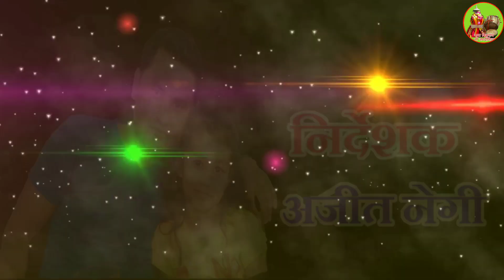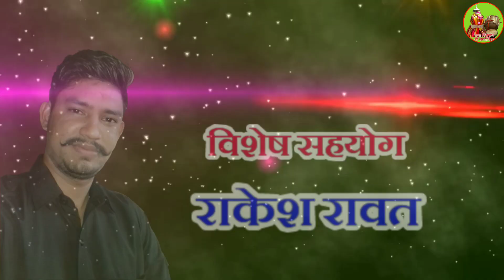New Garhwali Song 2019|| Bhagwanan Bhaeji maink Tu || Dhansingh Rawat & Meena Rana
बाबा विश्वनाथ माँ जगदीशिला फिल्मस्  की प्रस्तुति भगवान न भैजी मैंक तु स्वर्ग बिठी बाँद

🎙Singer - DhanSingh Rawat & Meena Rana

🕵🏻‍♂Producer- Vikram Singh negi

🕵🏻‍♂Co-Producer- Upendra singh Panwar

💻Video editor –Uppi_Panwar

 Director - Ajeet Negi

Spl Support- Rakesh Rawat

📊 management - Laxmi Arya,

📰Social media in-charge - Raj Rawat

👨🏻‍💻Marketing manager- Shishpal Arya, Anil Kathait , Vikram Singh rawat, Sumit Arya.& Prakash Arya

👨🏻‍💻Marketing- Trilok Singh Panwar , Jitendra Rana Jiti , Yashwant panwar, Ram Singh Chauhan , Kushal Singh Luthiyagi

🅰Admin - Sohan Panwar

👍Spl Sport- Punam Negi , Sarita Rawat & Sohan Singh Negi,  , Shubham negi

Label- BABA VISHWATH MA JAGDISHILA CHANNEL
 VIDEO RIGHTS AND RESERVED DO NOT COPY & UPLOAD WITHOUT PERMISSION